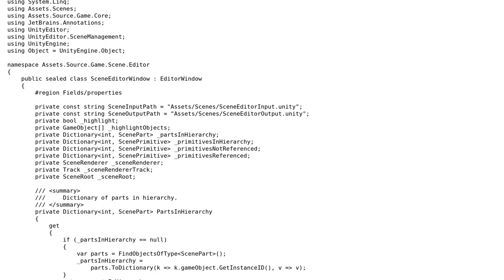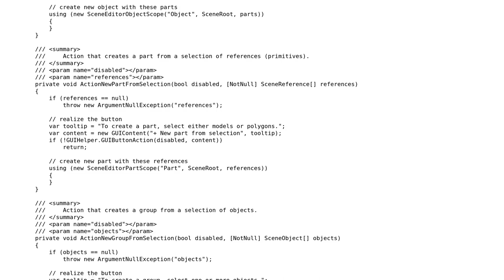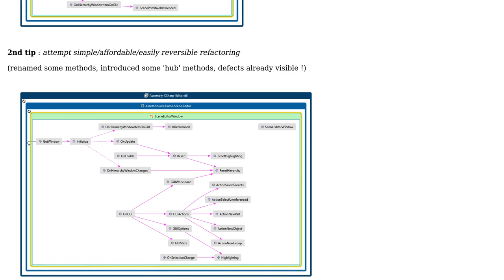What's a good approach for refactoring code that starts looking like spaghetti?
With thanks & praise to God, and with thanks to the many people who have made this project possible! You are responsible for your own actions.